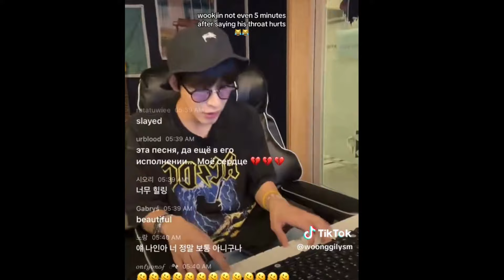OnlyOneOf tiktoks because kyubin is a hot gay